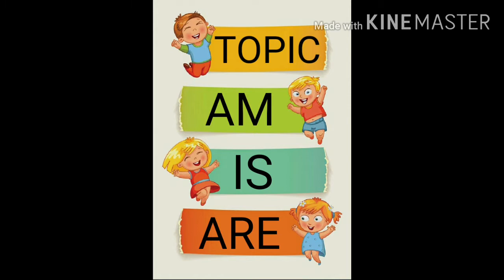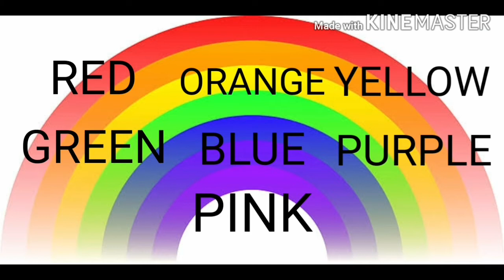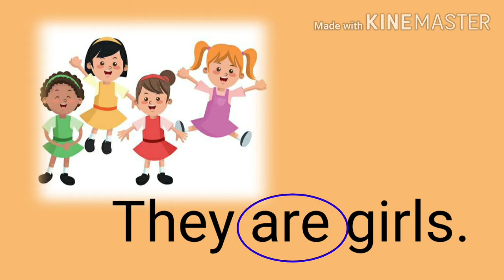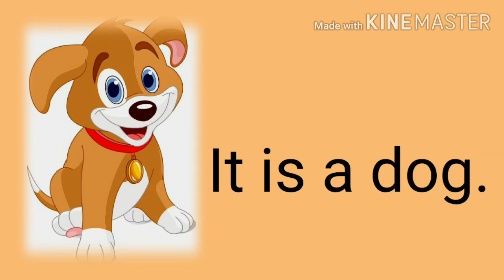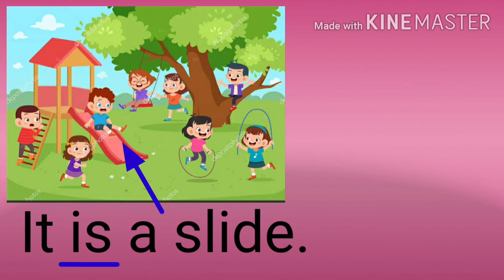GUJ MED STD 2 ENGLISH TOPIC AM,IS,ARE PART 1